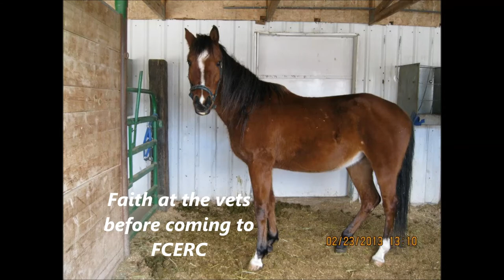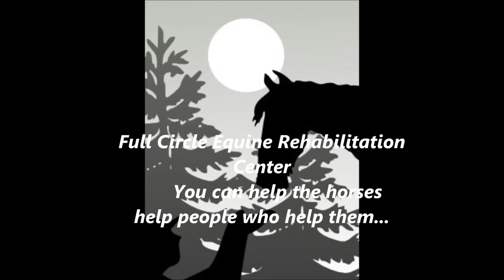full circle slide show video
Full Circle